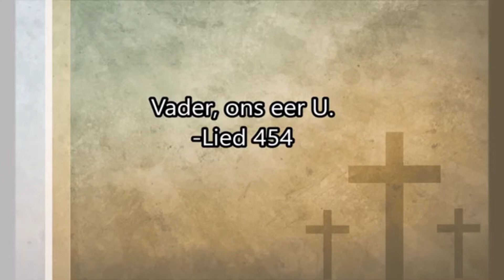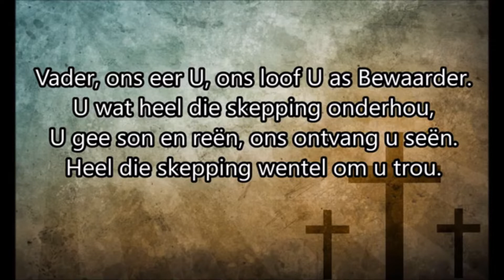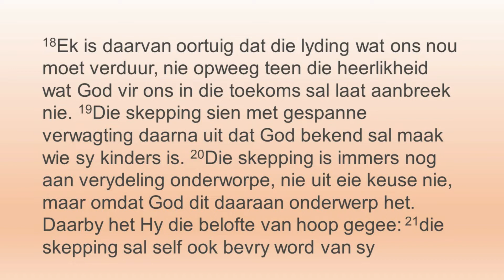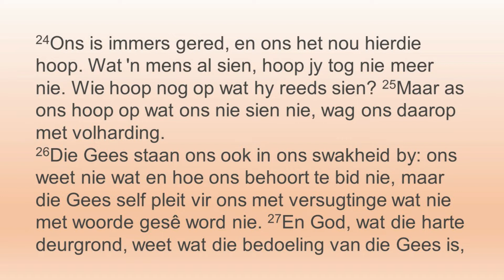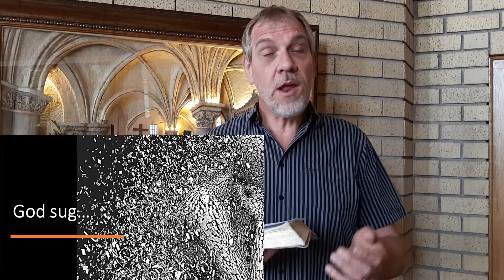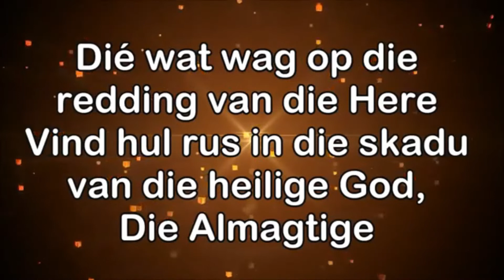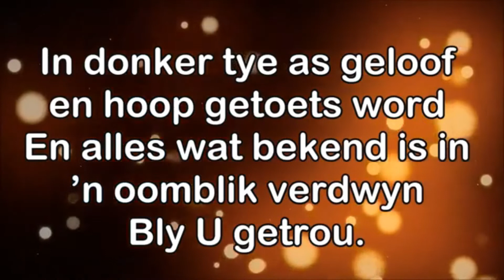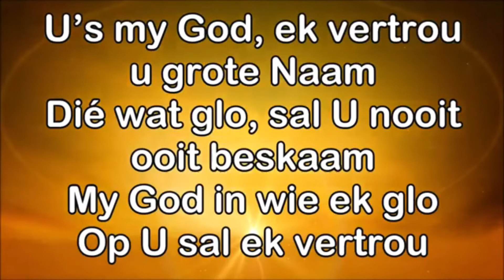11 Oktober 2020 Ds Mauritz Heyneman Romeine 8 : 18 - 30 Wie sug, kan sing!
Song
Liedboek 454  Vader, ons eer U
Teks: Donna Adkins 1976; Afrikaanse weergawe Ruben Lennox 1993/2001
Melodie:  GLORIFY THY NAME – Donna Adkins 1976

Song
U’s my God
Retief Burger en Reana Nel